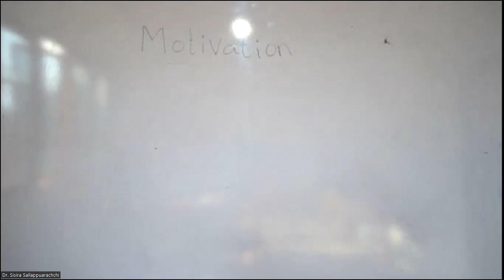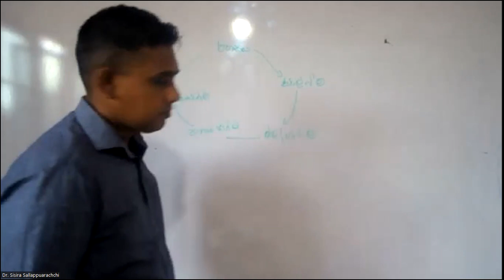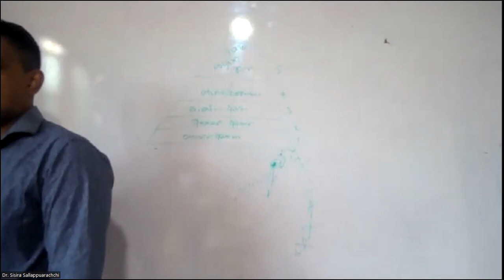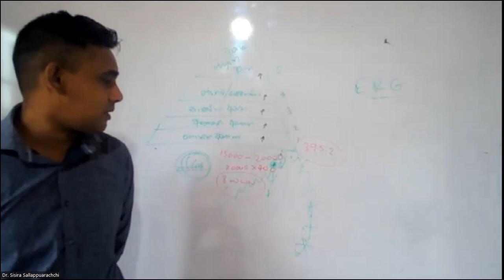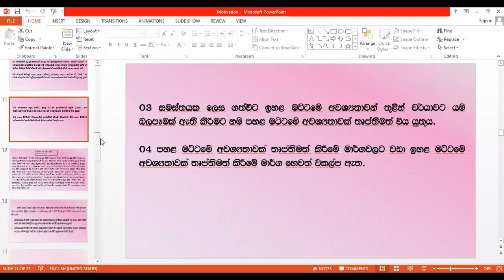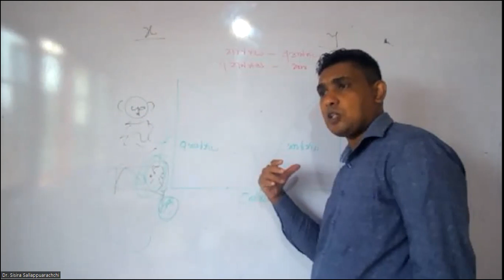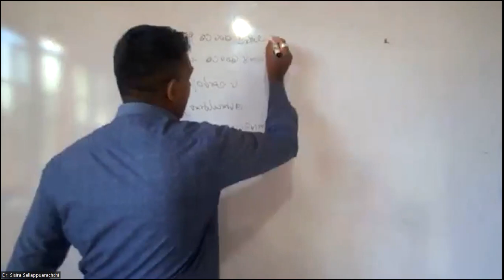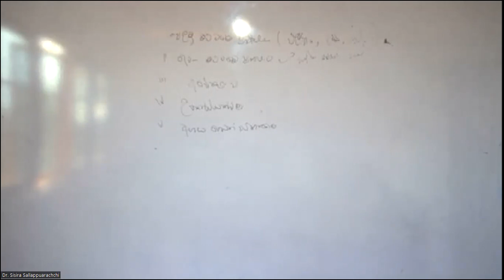Diploma in HRM Lesson 22